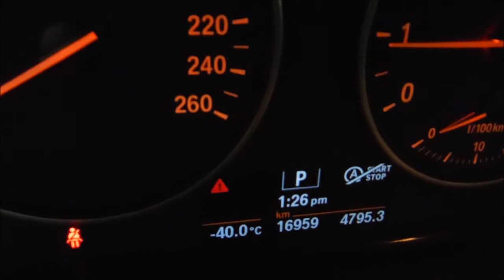DISAUTO BMW X3 20 TURBO PIEL TOLDO DE CRISTAL ARRANCANDO Y CAMINANDO 2015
ARRANCANDO Y CAMINANDO , DAÑO SUPER LEVE EN PARTE FRONTAL REALMENTE SENCILLO, NINGUNA BOLSA DETONADA, SOLO 16000 KILOMETROS, VESTIDURAS DE PIEL, QUEMACOCOS PANORAMICO, HERMOSA.